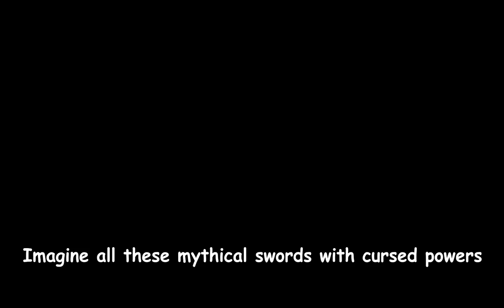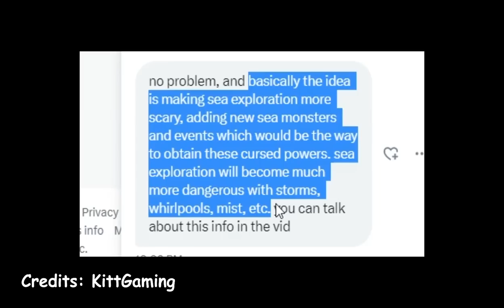🌟(UPDATE 20) How To Get *Cursed Scrolls* In Blox Fruits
Remember to...

😀 Exuberate happiness.